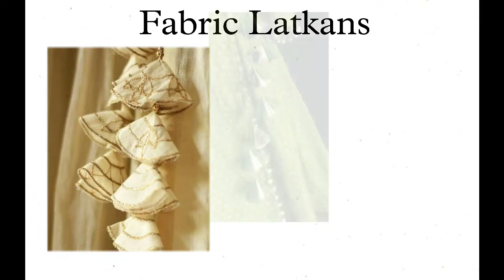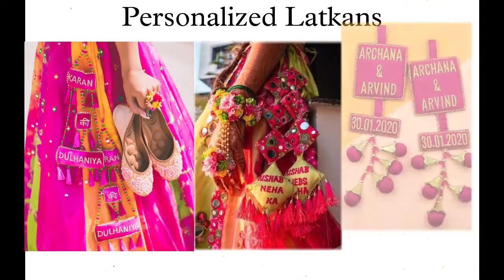Hindi- 5 Types of Latkan Designs that Can Totally Transform your Bridal Lehanga | Nilisha Dave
previous videos -

(Hindi)-20 Different Types of Necklines with their Names | basic Necklines | Nilisha Dave |

(Hindi)- 7 Different Types of hats | you must have | types of Caps | Episode 20  | Nilisha dave |

(हिंदी )17 Different Types of Jeans with their Names | Womens Jeans | Jeans guide | by Nilisha | ep1

(हिंदी ) 30 Different Types of tops with their Names | Womens tops | top guide | by Nilisha | ep2

(हिंदी ) 25 Different Types of palazzo with their Names | Womens palazzo  | guide | by Nilisha | ep3

(हिंदी ) 24 Different Types of Kurti with their Names | Womens kurti | guide | by Nilisha | ep4

23 Different Types of skirts with their Names | Womens skirt | guide | by Nilisha | ep5

29 Different Types of saree with their Names | Womens saree | indian saree guide | by Nilisha | ep6

40 Different Types of dresses with their Names and detail | trendy dress | by Nilisha | ep7 |

(हिंदी)- Basic idea about Neckline | Top 10 Basic Necklines | use of  Necklines | by Nilisha | ep.8

(हिंदी)-20 Different Types of shrugs with their Names | trendy shrugs | bolero | jackets | ep9

(हिंदी) 24 Different Types of bags with their Names and short details | trendy bags | ep10 | nilisha

हिंदी) 20 Different Types of sleeves with their Names and short details | trendy sleeves  | ep11 |

(हिंदी) 22 Different Types of collars with their Names and short details | trendy collars | ep12 |